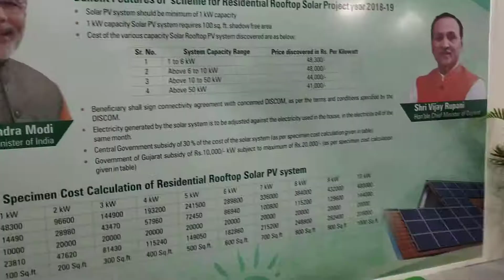Solar information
Vibrant GUJARAT live 2019